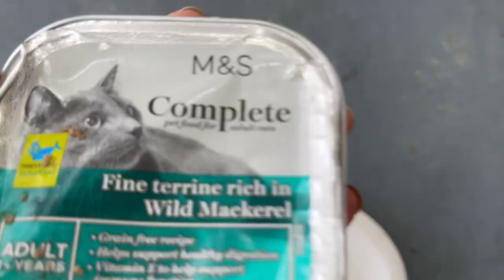"Wet Food Fiesta"- Shop Cat Injury Treatment Day 5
Brother Dragon got hurt, so gotta get on a 14 day treatment regime as suggested by the vet.

Load up on meat tubes here (this is the usual brand I use)

0. Start with an EMPTY shopping cart
2. Go ahead and do your usual shopping on that SAME BROWSER
2.5 Checkout within 24 hours (As your initial click is only valid for 24 hours/ up to your checkout, whichever one is faster)
3. Amazon will give me a tiny tiny kickback out of their own pocket to me as you get your item
4. I can use those accumulated pennies in my routine animal support and rescue missions